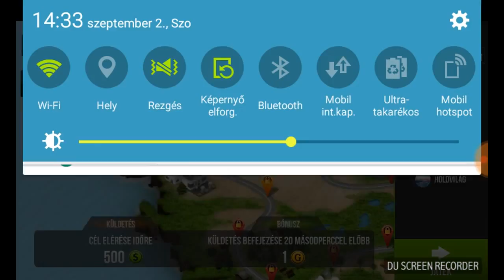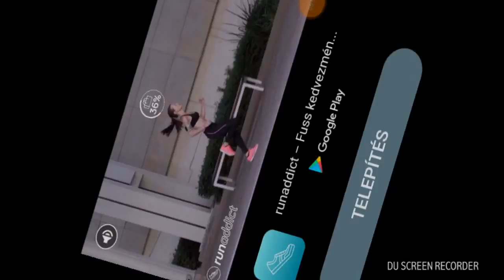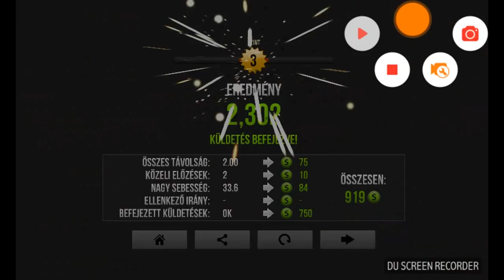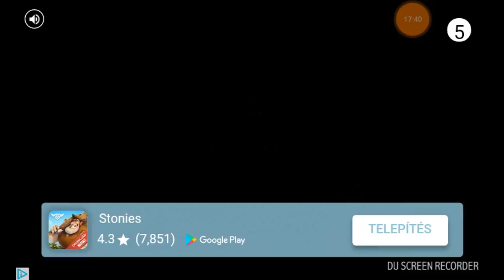traffic rider #1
mai cél 200 sub